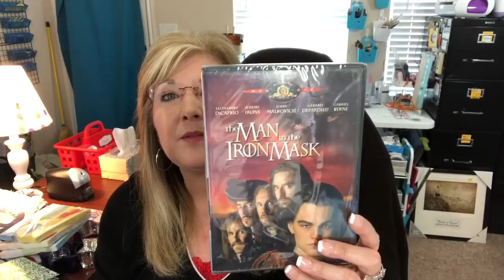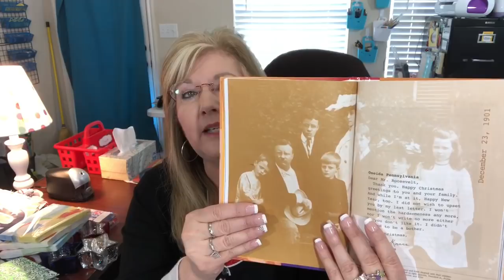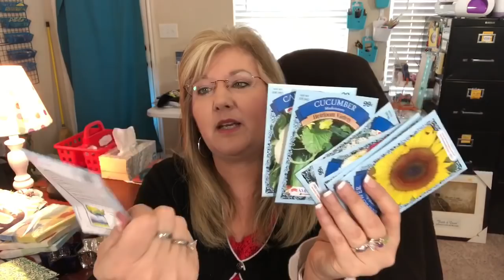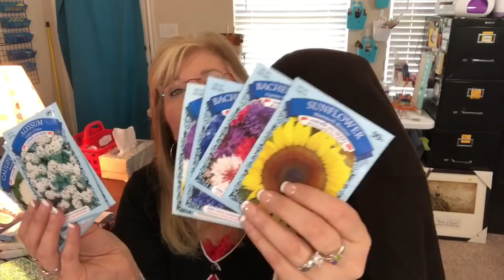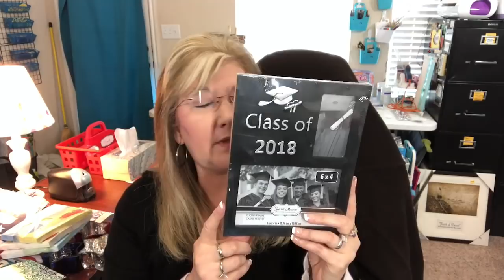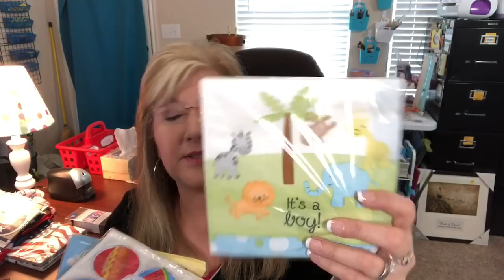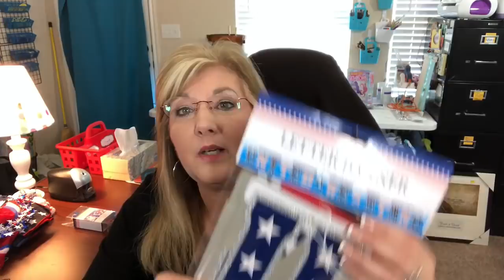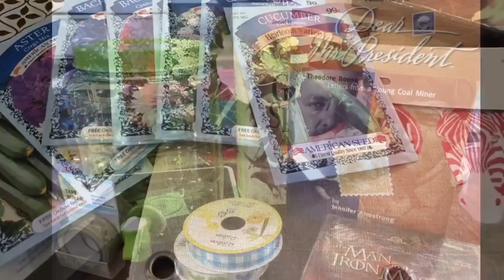Dollar Tree Haul with Some NEW Items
Hi! This Dollar Tree Haul shows you some new items I’ve found at the 81/Yale store in Tulsa, OK. Maybe you can find them too. Really cute things.
See what I did with those cute white flowers in this tutorial. Super easy and cost effective:
Easy Decor - Mothers Day Gift Idea Dollar Tree Items
I am just starting out and I invite you to join me.
Join me on this new journey into the Junk Journal world!
A New Journey: Gathering Supplies For Junk Journals

Learn Junk Journals With Me Part 1: Coffee Dying Paper